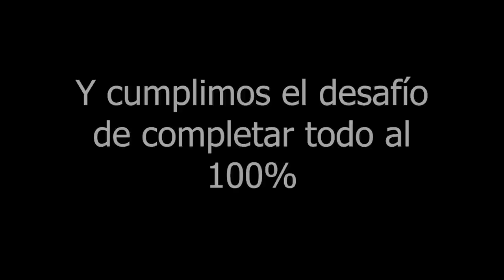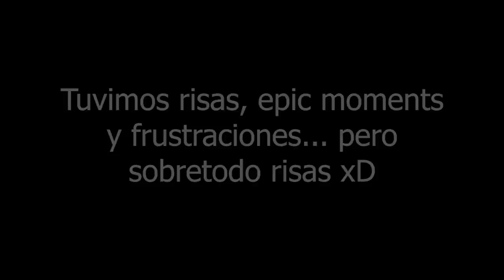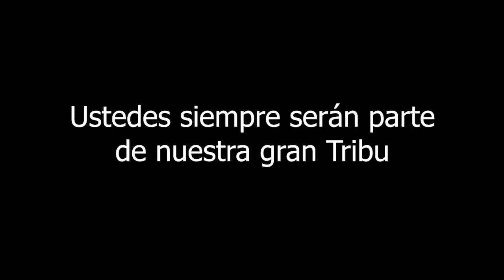Cinemática Final TotalArk Camino a la Ascensión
NITRADO

¿Quieres jugar con tus amigos o tu comunidad?
Entonces debes tener tu propio servidor en NITRADO para poder jugar juntos sin problemas! Crea aventuras increíbles con la seguridad del excelente servicio de Nitrado y sus servidores para juegos y sistemas de comunicaciones.
Yo mismo hago mis series en Sus servidores!

ACÁ ME PUEDES AYUDAR

NEGOCIOS

MÚSICA